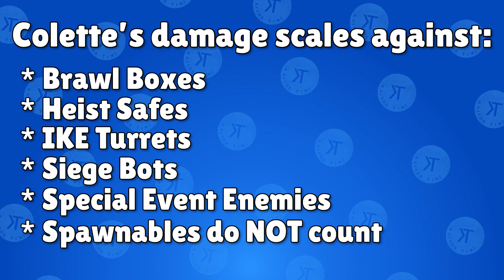COLETTE OLYMPICS! | 15 Tests! | Brawl Stars UPDATE SNEAK PEEK!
Brawl Stars Update Sneak Peek: Colette Olympics!| KairosTime

Colette is the newest Brawler coming to Brawl Stars, and I'm going to be doing a sneak peek showing you a complete breakdown of her mechanics. I'm also going to compare her to EVERY Brawler in the game by putting her through a series of tests that are designed to show you how good she is in various situations. This is the Colette Olympics Sneak Peek, and you'll understand how great she is after seeing these 15 tests!

EPIC SUPPORT!

SOCIAL MEDIA!